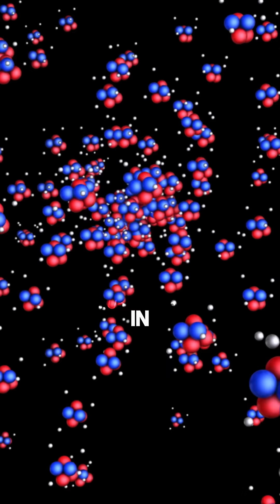Neil deGrasse Tyson On Curiosity Driven Research 🧐